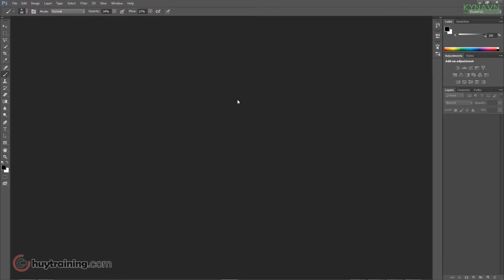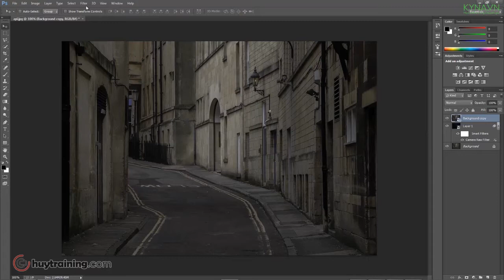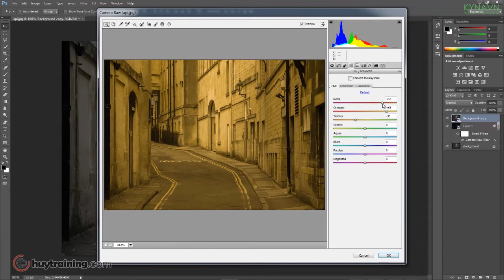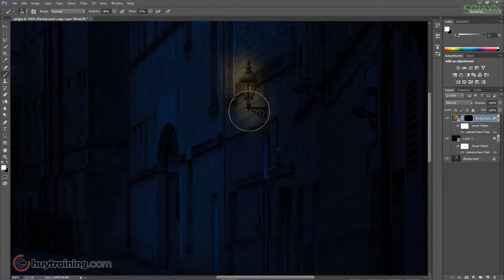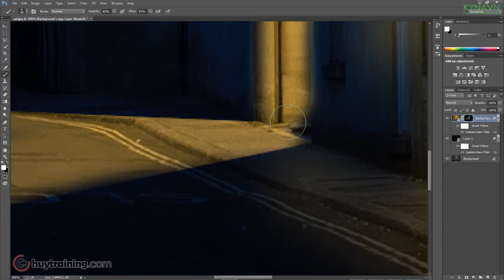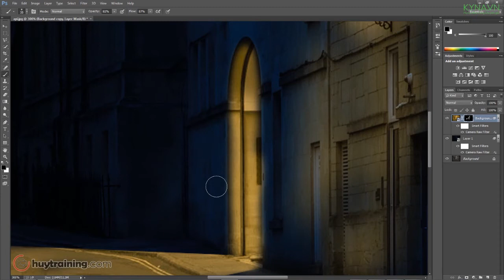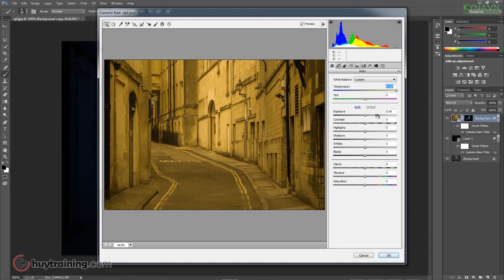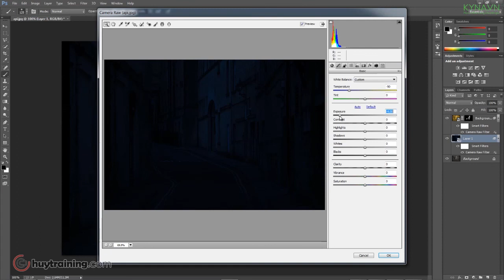42 Hiệu ứng ngày thành đêm